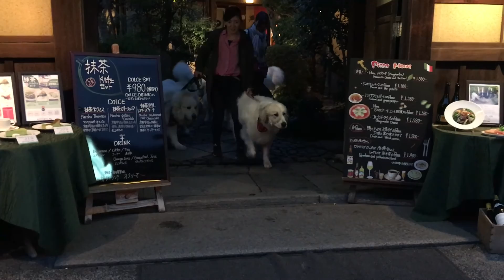Fancy Dog World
It is only in Japan this happen and it a place where pets specially dogs are looked after with incredible care and love.